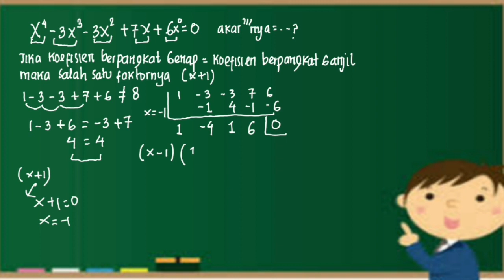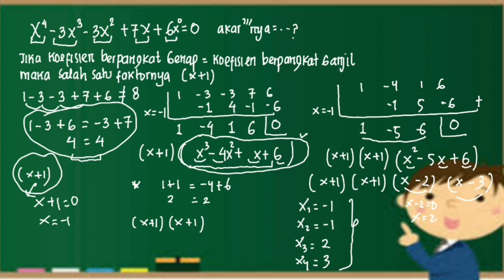Menentukan Akar Persamaan Suku Banyak Part II